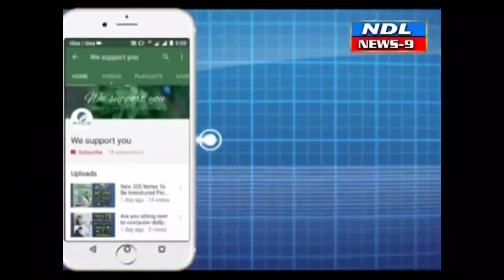నంద్యాలలో వివాహ శుభకార్యానికి ఏవీ సుబ్బారెడ్డి కుటుంబ సభ్యులు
Nandyal News9---నంద్యాలలో వివాహ శుభకార్యానికి ఏవీ సుబ్బారెడ్డి కుటుంబ సభ్యులు===నంద్యాలలో వివాహశుభకార్యానికి మాజీ సీడ్స్ కార్పొరేషన్ చైర్మన్ ఏ వి సుబ్బారెడ్డి కుటుంబ సభ్యులు పెళ్లి దంపతులను ఆశీర్వదించారు అదేవిధంగా ఒక్కసారిగా ఏవీ సుబ్బారెడ్డి ఏపీ జస్వంతి రెడ్డి  నీ చూసిన నాయకులు వారి కళ్ళల్లో ఆనందోత్సవం  భూమా కిషోర్ రెడ్డి కుటుంబ సభ్యులు టిడిపి నాయకులు ఏ వి సుబ్బారెడ్డి కుటుంబం చూడగానే ఒక ఆనందం కలిగించింది చుట్టుపక్కల ఉన్న అందరూ ఆప్యాయతతో ఏవి సుబ్బారెడ్డి కుటుంబాన్ని పలకరించారు ఎవరికి హాని కలిగించని  నాయకుడు ఏవీ సుబ్బారెడ్డి కుటుంబం దీనికి నిదర్శనం ఇదే...